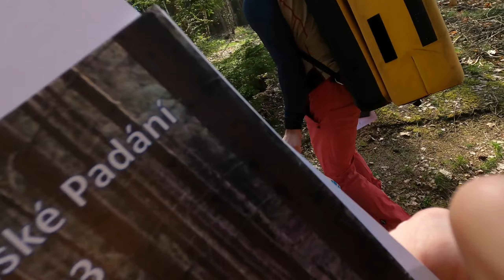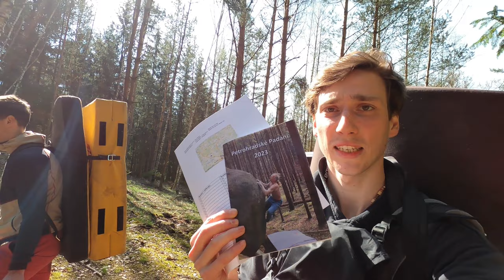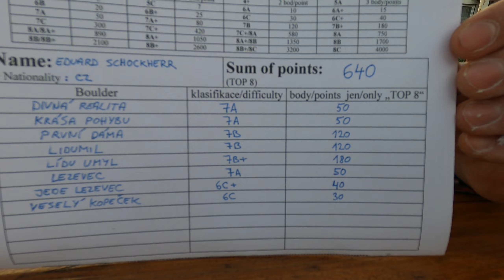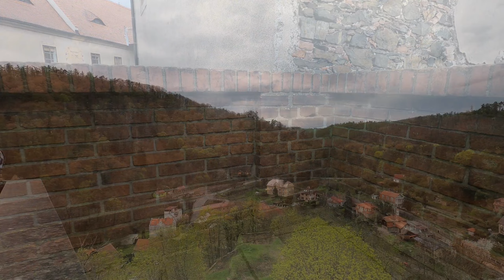PETROHRAD & PADÁNÍ 2023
Minifilm z našeho víkendového výletu na PETROHRADSKÉ PADÁNÍ, duben 2023.

! Díky všem zúčastněným !  :-)

0:00 Intro
1:50 První kameny
2:06 Úvodní informace
3:36 Sklápěčka 7A
4:37 Přesun
5:46 Flaying Boy 7B+
7:58 Kubínek 6B
8:49 Vrátka 7A
14:10 Návrat domů
16:48 PETROHRADSKÉ PADÁNÍ
17:08 První kámen
 17:55 První dáma 7B
18:15 Salva 6B
19:30 Přesouvání
20:00 Lidumyl 7B
20:24 Lídu umyl 7B+
20:53 Veselý kopeček 6C
22:44 Jezevec 6B
24:27 Lezevec 7A
25:12 Obědová pauza
26:03 Divná realita 7A
27:01 Postelové čelo 6B
28:12 Krása pohybu 7A
29:06 ZOMBIE
31:14 ZHODNOCENÍ DNE
32:44 Za kulturou!